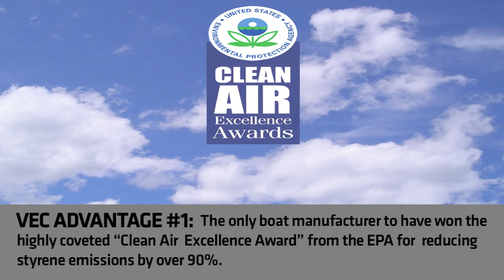Cimarron 203 IO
With a smooth, solid ride, great handling and a rattle-free interior, the Cimarron 203 I/O is everything you'd expect from a high-performance watercraft. This boat is exceptionally solid in rough water and is built tough to keep up with your active lifestyle.